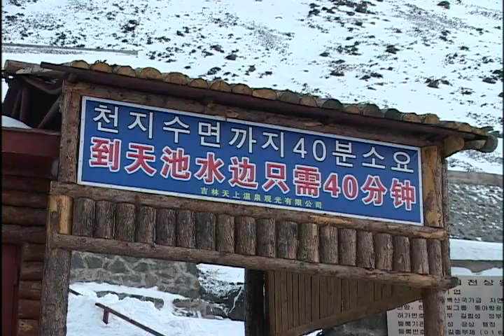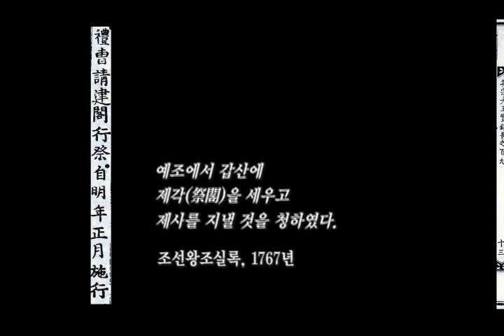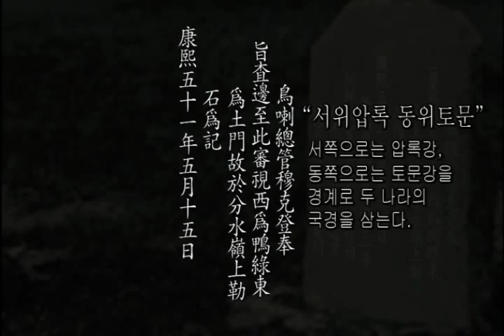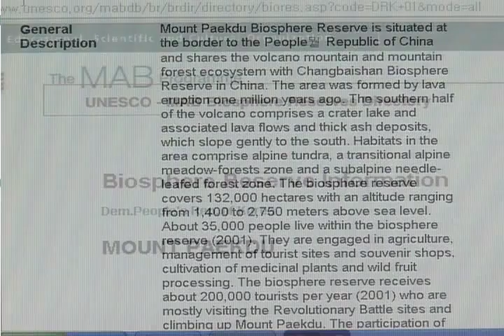[7대 주제 역사현안] 백두산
백두산
- 역사현안 동영상 : 역사갈등을 넘어, 평화와 번영의 동북아시아
- 2007